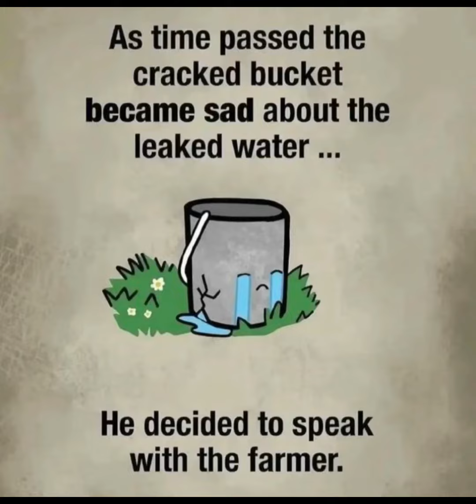Story of Farmer Who Had 2 Buckets | Short Kid Stories